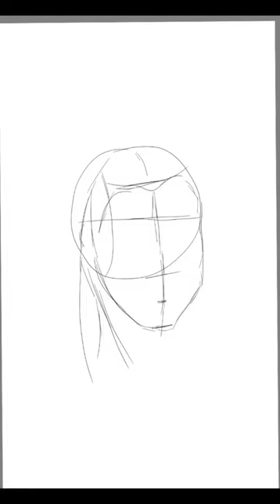Helpful Tips For Doing | Thuramukham Movie | Digital Art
I'm posting all kind of drawings and also realistic drawing process tutorial. if you are fan of drawing art and artist consider subscribing. also gonna post ipadart mostly procreate, illustration, sketch, digital art, painting, sketch book ideas, anime design, portrait sketching, inking, pencil drawing like doodle arts and many more.

Please ignore this hashtags*